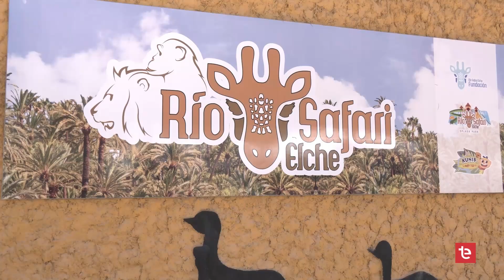EL ABANICO - 18/09/2024